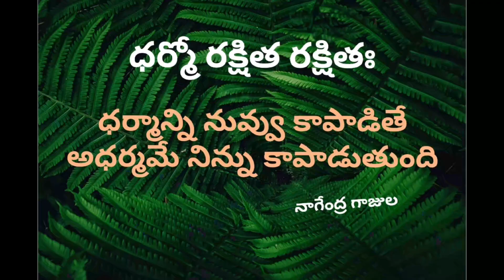arunachala mahathyam part3